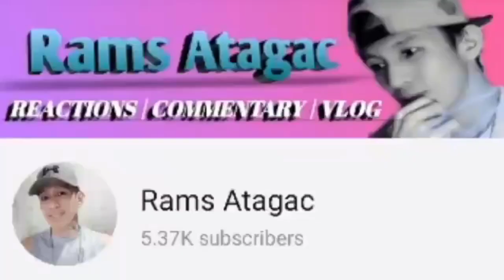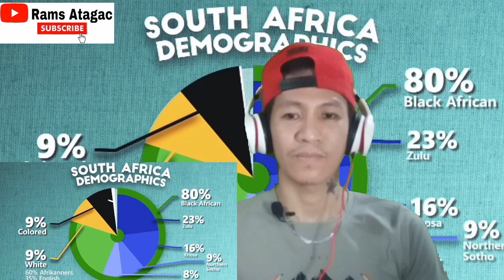Geography now! SOUTH AFRICA | Amazing AFRICA | FILIPINO REACT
Fun video watching Geography Now South Africa and congrats to them on making it! It was very enjoyable as I explored the knowledge about South Africa and what I think of it right at the end!